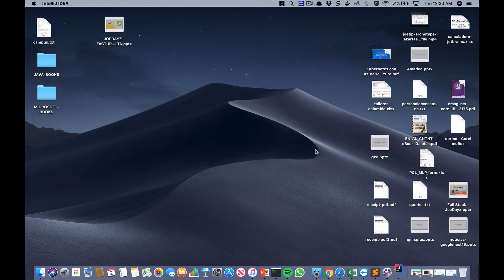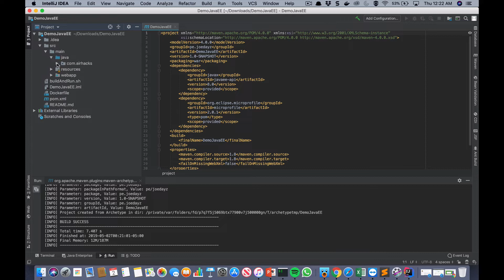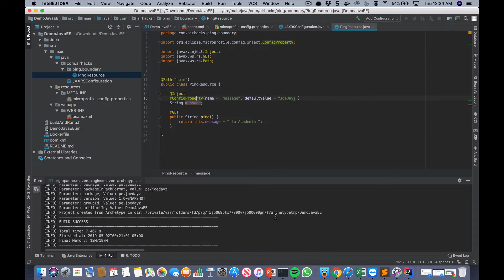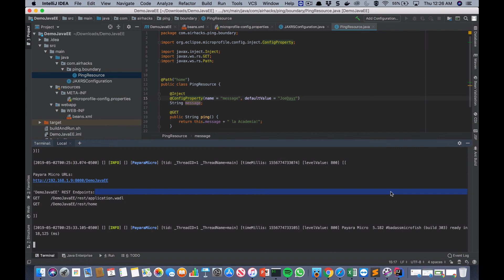JoeTip: Usando Java EE 8 / Jakarta EE + MicroProfile archetype de Adam Bien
En este vídeo usamos el arquetipo instalado en un joetip anterior y usamos JAX-RS, CDI y Microprofile Config.